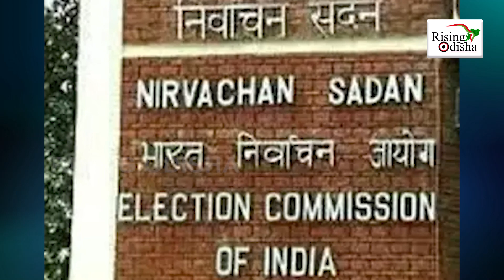EC Shocker to Mamata Banerjee and Sharad Pawar | NCP, TMC, & CPI Lose National Party Status | News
NCP, TMC, & CPI Lose National Party Status As AAP Gets Tag.